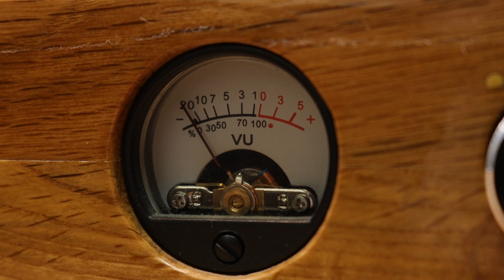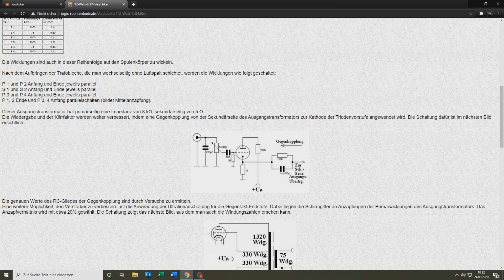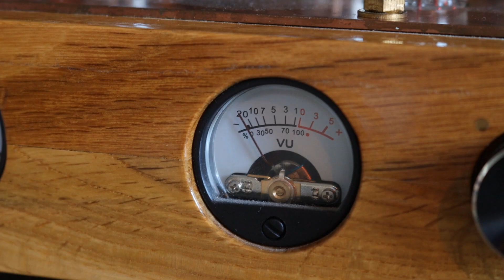DIY Röhrenverstärker EL84 Gegentakt - Tipps, Tricks und Soundtest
2x ECC-83
4x EL-84
Sinusleistung ca. 12Watt (6 pro Kanal)
Schaltplan sowie Funktionsbeschreibung: (Cricuit)
Die Übertrager, sowie der Trafo